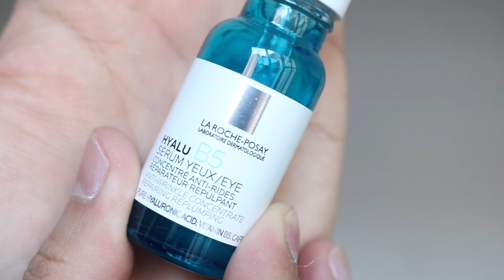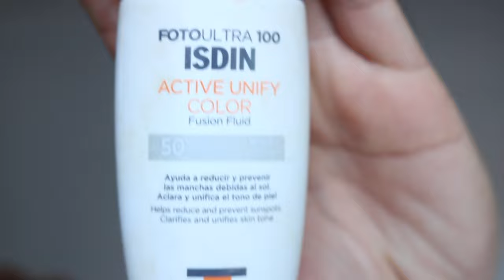Mi RUTINA del CUIDADO de LA PIEL 2024 - J.M. Montaño